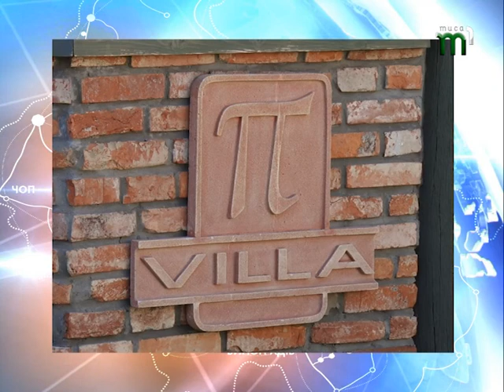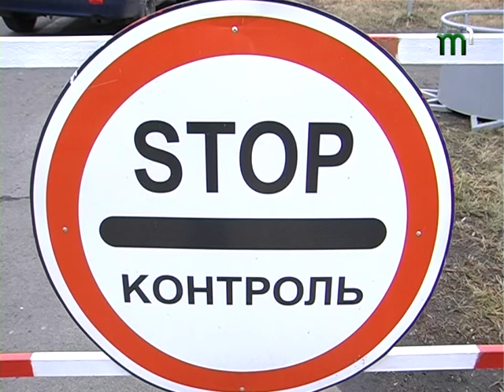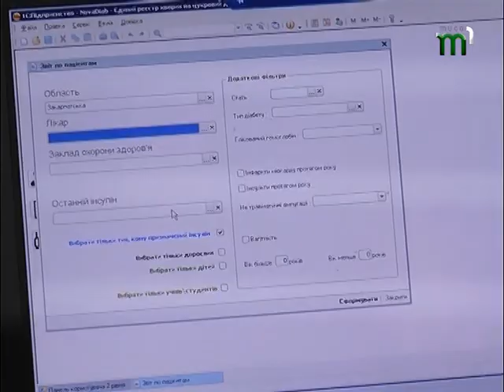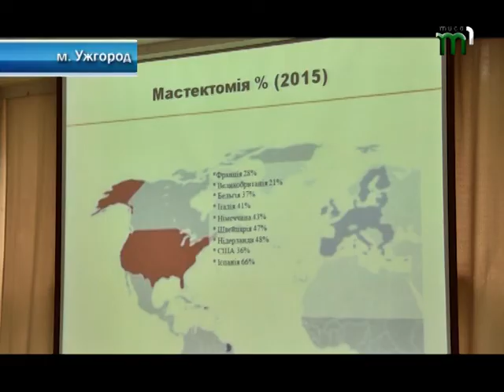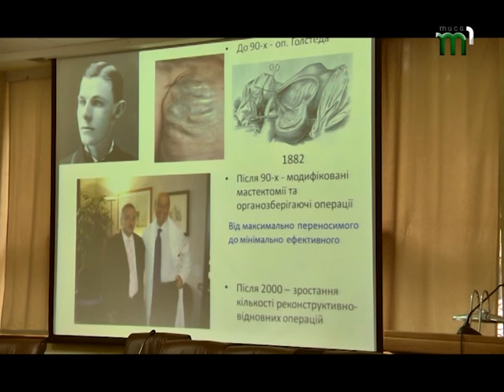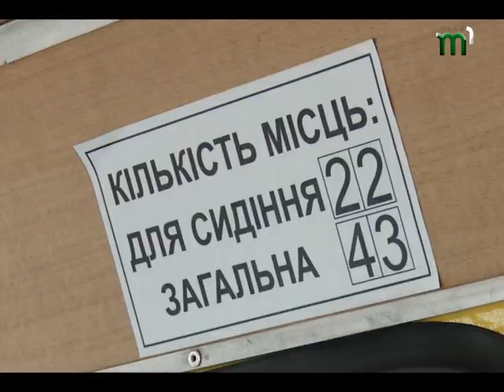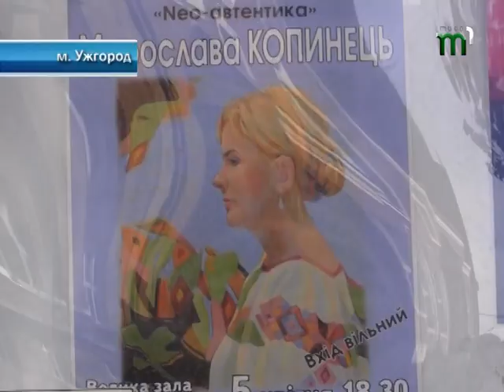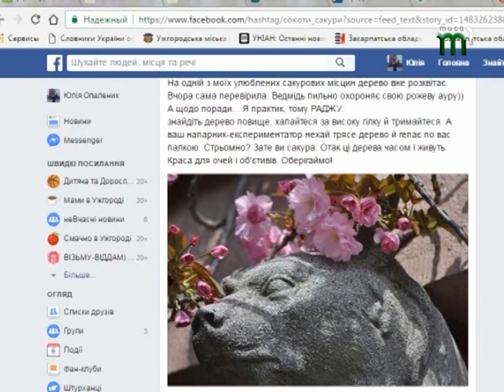Підсумковий випуск новин “Вчасно” за 06.04.2017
У ньому ви дізнаєтесь про таке:
1. Вікно в Європу. За надання безвізу для України проголосував 521 євродепутат.
2. З квітня усі хворі на діабет 1-го мають звертатися за  препаратами не до лікаря, а в аптеки.
3. Звільнили від реклами. В Ужгороді демонтували понад 20 білбордів на площах Дружби народів та Богдана Хмельницького.
4. З комфортом. З 10 квітня на 10-му маршруті в Ужгороді курсуватимуть два нові автобуси.
5. Відтворити епоху. В Ужгороді пропонують звести середньовічну оглядову вежу.
6. Бережи сакури.  Ужгородці ініціювали акцію захисту японських вишень.